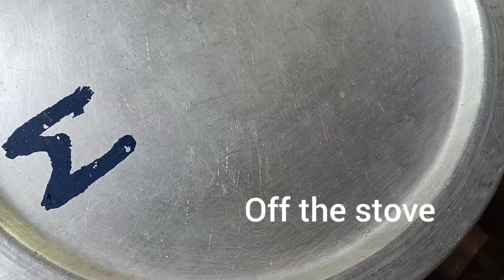சீரக சம்பா அரிசி மட்டன் பிரியாணி / Seeraga samba rice mutton biryani recipe/ by chef mahendran